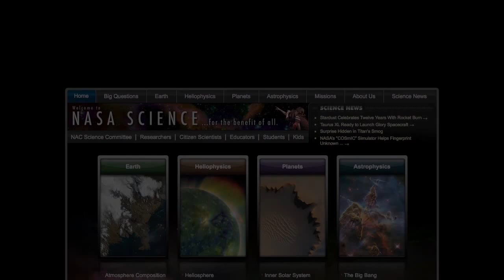Three Planets Appear In 'Sunset Triangle' | Video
On May 26th three planets, Venus, Jupiter, and Mercury, will appear in a triangular formation on the western horizon just after sunset.